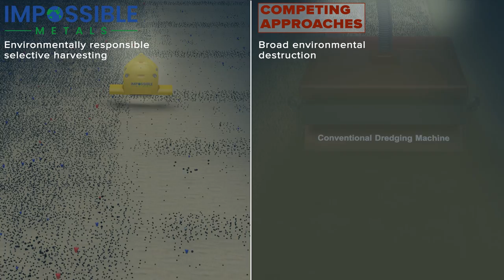Compare Impossible Metals vs Conventional Dredging for Deep Sea Mining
See how Impossible Metals' technology results in environmentally responsible selective harvesting of polymetallic nodules from the seabed vs. the broad environmental destruction caused by conventional dredging from competing approaches.